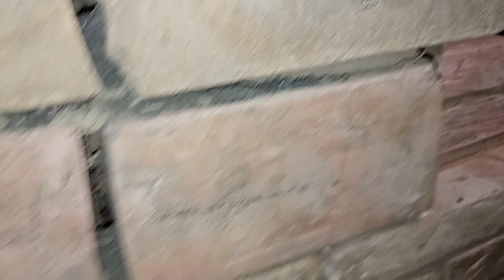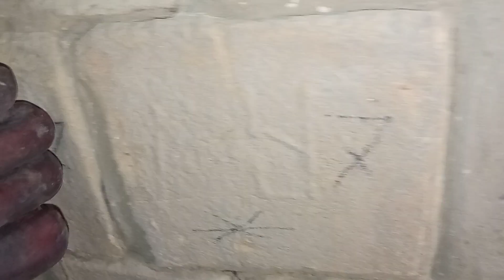Топочная кладка в ¾ кирпича, Обзор ремонта печи